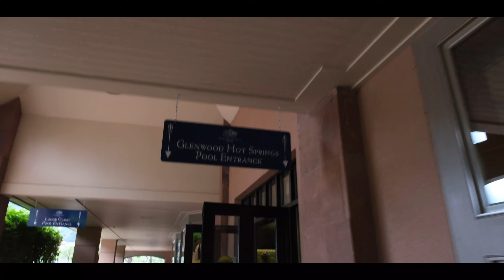Here_DukDuk Vanlife Episode 39: Glenwood Hotsprings